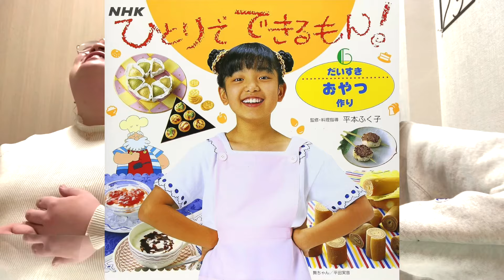【1周年】ベストオブ・チェックイン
私達中学校からの友達でYouTube始めちゃいました！！

仲の良さだけは負けないのでそこら辺の女子トークだと思ってご覧ください(^^)

＊コバにゃんSNS＊

＊たがわここSNS＊